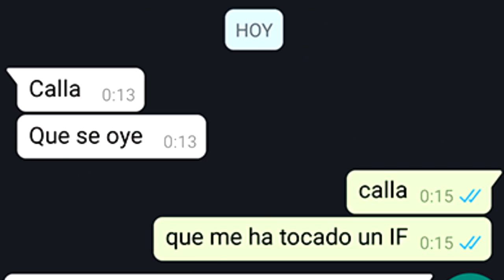ME TOCA UN IF Y MI MADRE ME MANDA CALLAR